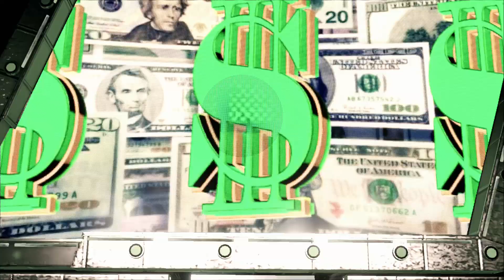"Epic Showdown in WWE 2K23: Shane McMahon vs. Edge!"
"WWE 2K23: Shane McMahon vs. Edge - Hell in a Cell WWE Championship Showdown Gameplay!"